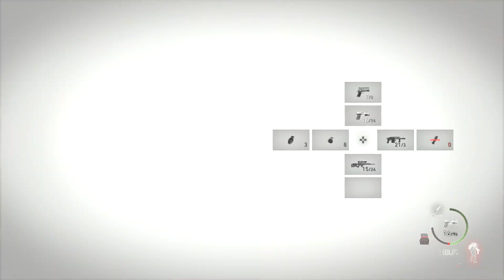RESIDENT EVIL 4 REMAKE - PART 3